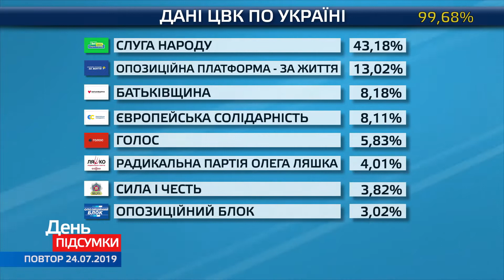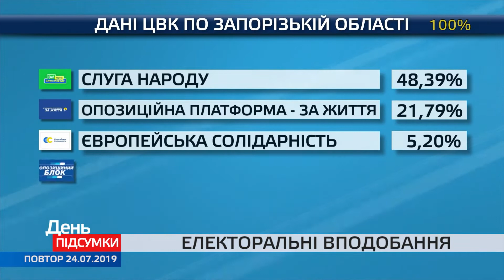Результати підрахунку голосів